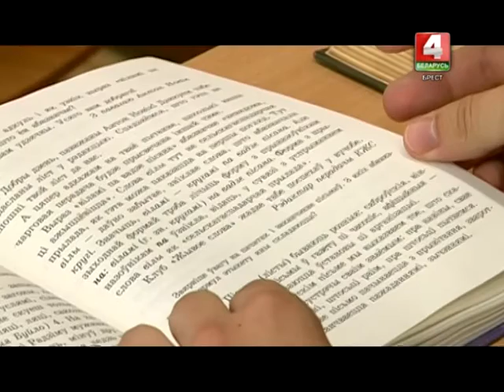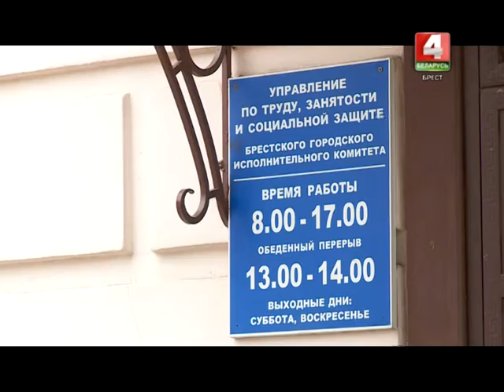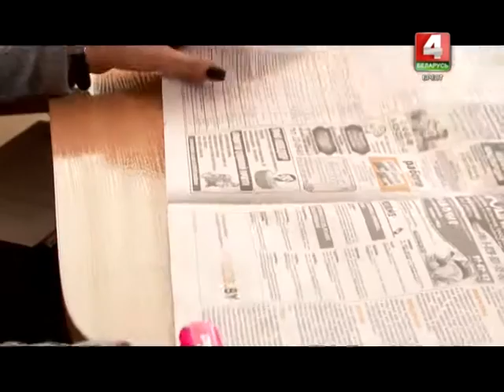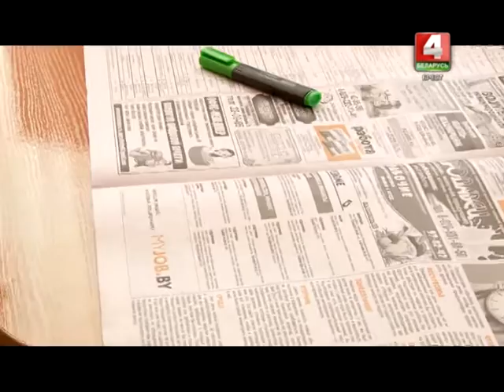Студия 21 13-10-16